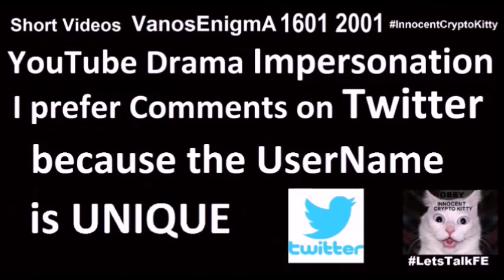V 170 Health care Spain Gran Canaria Maspalomas Playa del Ingles Immigration Tourism Travel FTM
Health care Spain GranCanaria Playa del Ingles Maspalomas Immigration Tourism Testosterone Trans FTM Androgyny Queer Turismo Gatos Testosterona Canarias Bitcoin
V 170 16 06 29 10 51 v 170